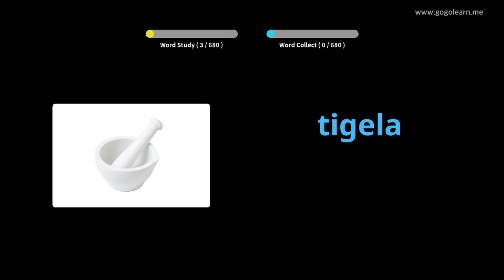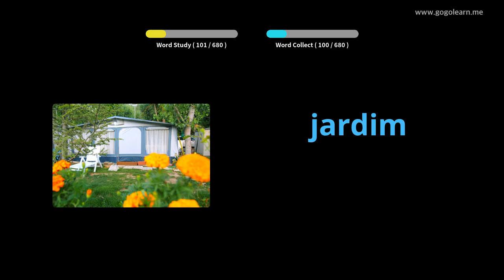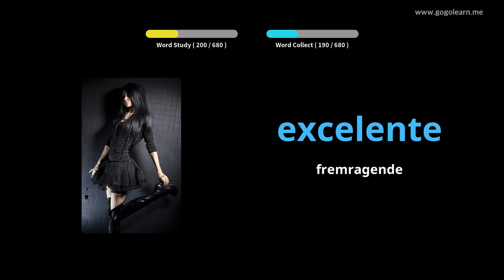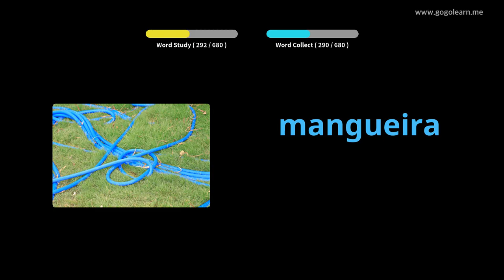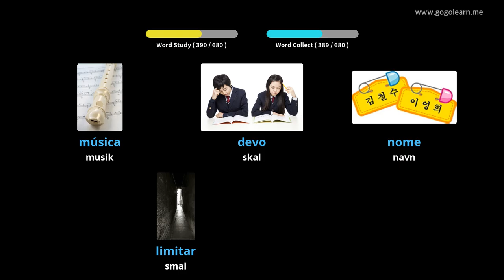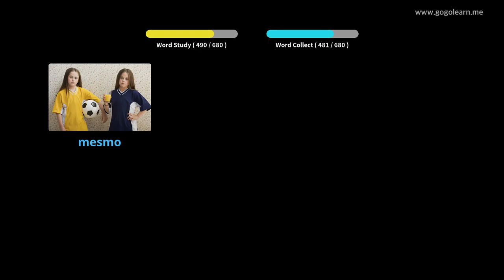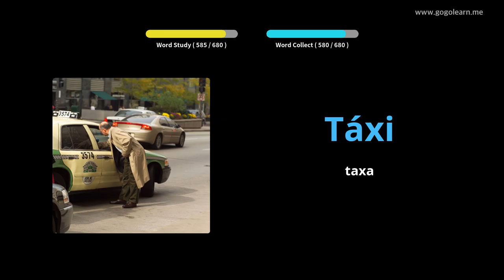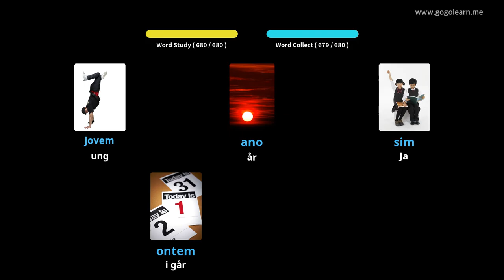Lær Portugisisk Gjennom Bilder |Portugisisk Ordforråd Børn | Golearn